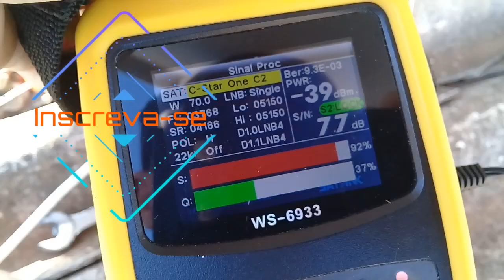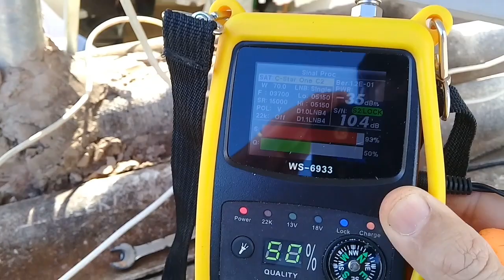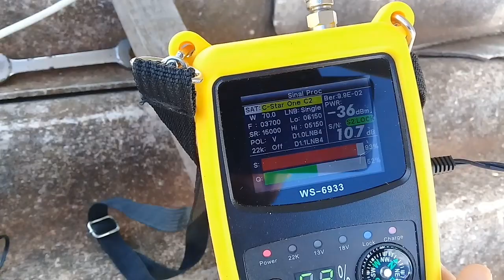Antena Chapa Sinal Razoável